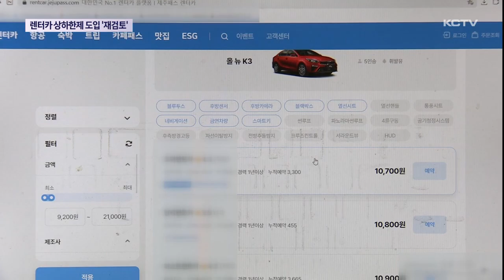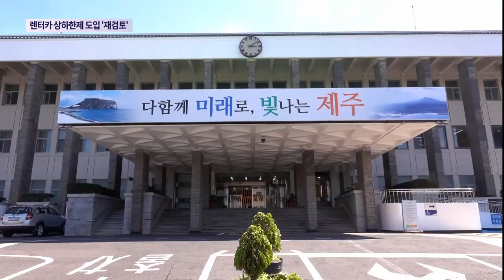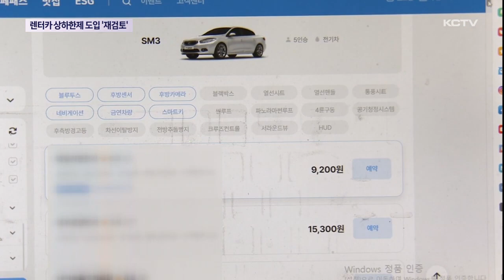널뛰기 렌터카 요금…상하한제 도입 '재검토'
고공행진을 벌이던 렌터가 요금이 최근 8분의 1 수준까지 떨어지며 관련 업계가 전전긍긍하고 있다는 소식 전해드렸는데요.

오영훈 도지사가 이처럼 널뛰기식 렌터가 요금을 안정화하기 위해 과거 논의과정에서 중단됐던 가격 상하한제 도입을 재검토하도록 관련 부서에 지시했습니다.